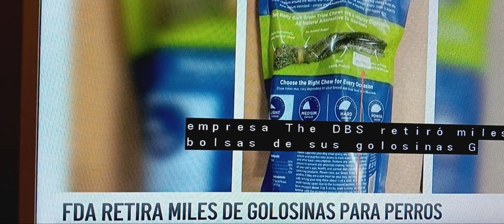FDA- retira golosinas para perros, contaminadas con metales.